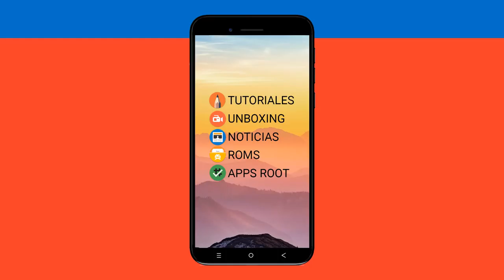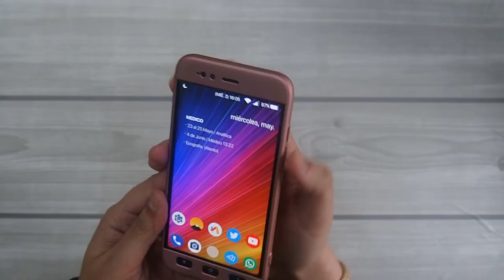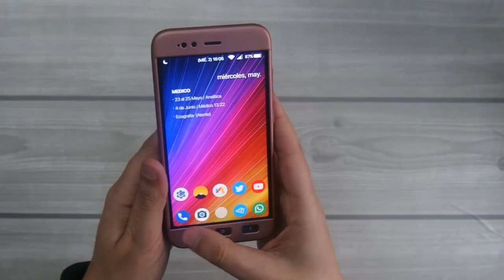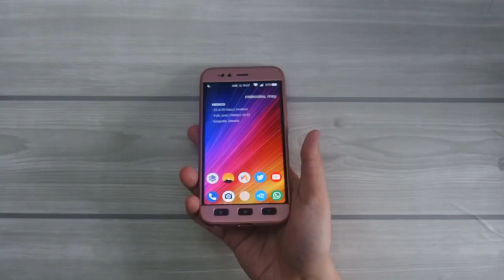FUNDA "DESMONTABLE" ORO ROSA PARA EL XIAOMI MI A1 (HAY MÁS COLORES)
📑 DESCRIPCIÓN 📑

Hoy os traigo una funda "DESMONTABLE" (hibrida) para el Xiaomi Mi A1.

👉 2 Semanas
👉 2.32€

💲 DONACIONES 💲